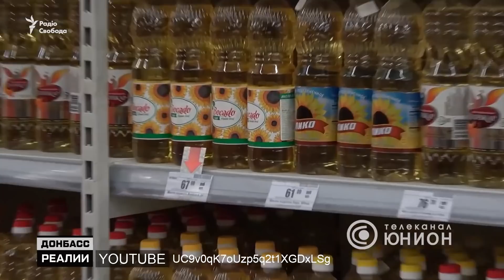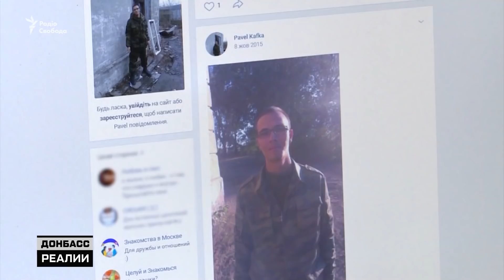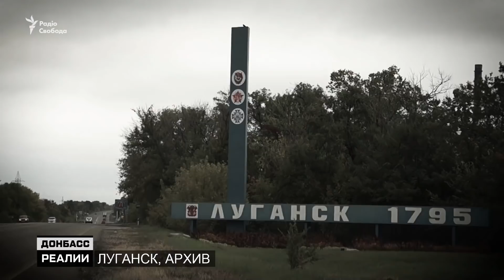Путин и Лукашенко стягивают войска к границам Украины | Донбасc Реалии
Российские военные в Беларуси. Протесты в Беларуси. Путин поддерживает Лукашенко. Лукашенко угрожает Украине? У границ Украины Россия и Беларусь отработали совместное наступление против стран НАТО и Украины? Путин захватывает контроль над белорусской армией? Союзное государство России и Беларуси. Что происходит на Донбассе? Луганск сегодня. Боевиков группировок «ДНР» и «ЛНР» судят в Чехии.

00:00 Армии России и Беларуси у границ Украины.
00:42 Путин и Лукашенко создают совместные войска?
08:21 Каким стал город-спутник Донецка при «ДНР»?
14:36 Боевики группировок «ДНР» и «ЛНР» избегают тюрьмы.
21:19 Луганск. Чему боевики учат детей?

Обо всем этом смотрите в программе «Донбасс Реалии» каждое воскресенье на сайте Радіо Свобода.